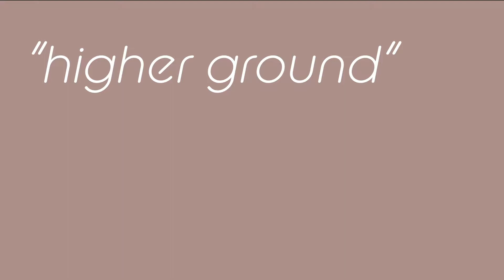Higher Ground (Stevie Wonder Cover) - feat. Mike Guarino - Georgetown Cabaret Fishbowl Sessions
“Higher Ground” performed by Mike Guarino ’22

Featuring Julian Tamers ’21 on guitar, Carlos Rosario ’23 on trumpet, and Liam Horan-Portelance ’22 on trombone

Band:
Drums- Tommy Batterman ’22
Bass- Box Wu ‘23
Keyboards- Jake Simon ’22
Keyboards- Eric Dickstein ’21
Guitars- Julian Tamers ’21
Guitars- Christian DiVincenzo ’23
Trombone and horn arrangements- Liam Horan-Portelance ’22
Tenor Saxophone- Francis Antonyraj ’23
Trumpet- Carlos Rosario ‘23

Audio Production:
Lead Producer- Julian Tamers ’21
Recording Engineer, Assistant Producer- Carlos Rosario ’23
Mix Engineer- James Kelly '09

Video Production:
Editing and Production- Sam Cormier ’21 and Carlos Rosario ’23

Cabaret board:
General Manager- Julian Tamers ‘21
Assistant Manager- Tommy Batterman ‘22
Vocal Direction- Sam Cormier ‘21

“Higher Ground” originally written and performed by Stevie Wonder